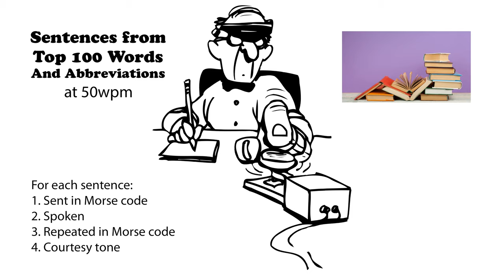Sentences from Top 100 Words and Abbreviations 50wpm